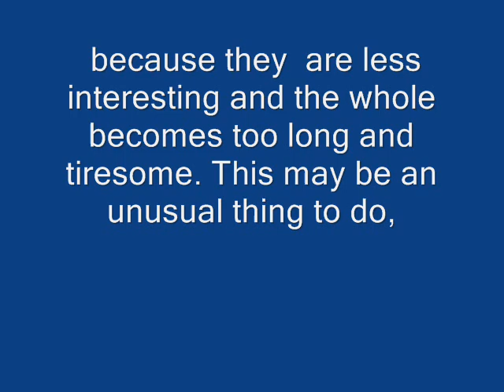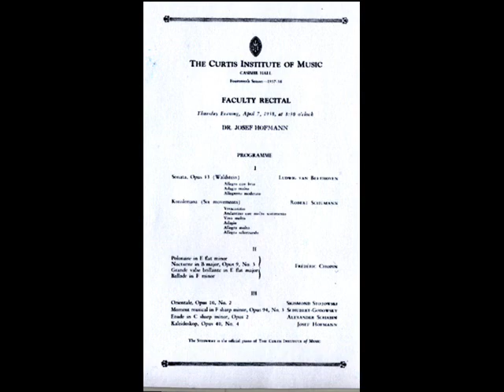Schumann Kreisleriana No's 1.2.5.6,7 Hofmann Rec 1938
This performance of Schumann's Kreisleriana was performed by Josef Hofmann as part of his annual faculty recital at The Curtis Institute of Music's Casimir Hall on April 7, 1938. It was to be his final one as Mary Bok, president of the institution, had decided to remove Hofmann as director and retain him only as a teacher, a decision to which Hofmann did not agree. Hofmann had been absent from Curtis for several months during his "Golden Jubilee": tour, an endeavor Mary Bok had encouraged Hofmann to pursue because of the publicity it would give the institute. One of the works that he performed on the tour was "Kreisleriana." On October 25, 1937, Hofmann wrote to his manager, Richard Copley, " My Dear Copley—In answer to yours of Oct.15th , I wish to inform you that I am leaving out from the Kreisleriana parts 3 and 4, because they are less interesting and the whole becomes too long and tiresome. This may be an unusual thing to do, but it is justified, from artistic point of view." Shocking? Here is part of a letter written in 1858 to Brahms by Clara Schumann. "Everybody here (Vienna) has been imploring me to play 'Kreisleriana.', but they seem to me to be so unsuitable for a concert I will make a selection, it would never do to play them all."
(Hofmann also omits the Intermezzo in part 2 and the section that follows and jumps to Ertes Tempo.)
I have placed part 8 on my channel.